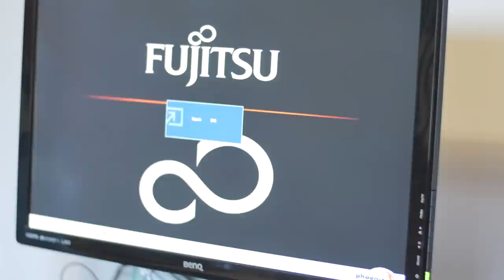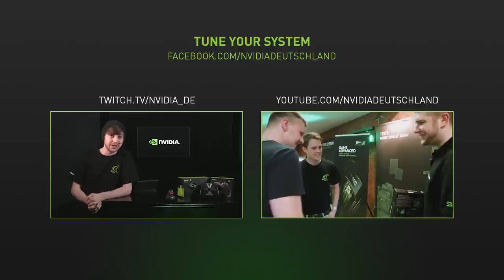Tune Your System feat. Mrtweeday #1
NVIDIA Germany gave me the opportunity to meet one of my followers and upgrade his PC in a series called "Tune Your System". Don't ask about the intro LOL, it's german - sorry to all the non-germans! It was great fun though!
► Win a NVIDIA GeForce GTX 960 (Guess the Winners of Beat the Pro)

Wenn du auch die Chance auf deine eigene Tune Your System Folge haben willst, dann hast du noch eine Chance Viel Glück!

Links:

ASUS Strix GeForce GTX 960
Gaming Mäuse, Tastaturen, Keypads, Headsets, Mauspads
NVIDIA:
The Witcher 3 CE gewinnen

►My Equipment, Software and Stuff:
▸ External HDD (6x)
▸ External HDD (3x)
▸ USB Hub
▸ Mouse Bungee
▸ PC Glasses
▸ Camera Lens (1)
▸ Camera Lens (2)
▸ Handy Tripod
▸ Camera Bag
▸ Video Cut Software
▸ Video Edit Software
▸ Audio Handy Recorder
▸ Microphone Lavalier
▸ Microphone Mount
▸ VLOG Camcorder
▸ Video Light
▸ Complete "Pro" Light-Setup
▸▸ Stream Penguin (:D) Mascot